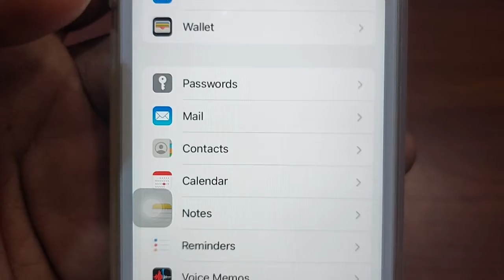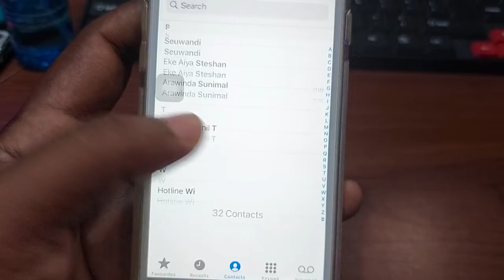How To Iphone Contact Number Copy Sim Card Number